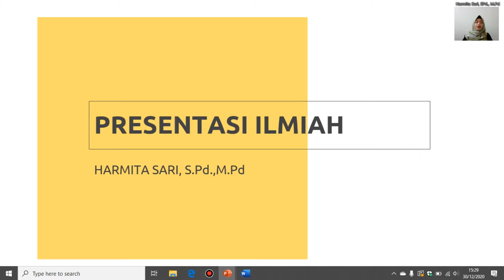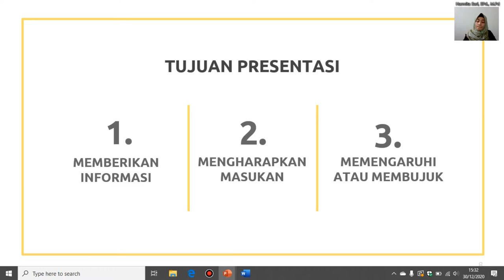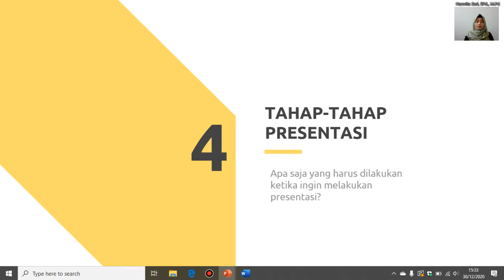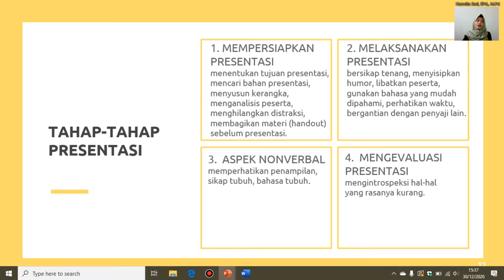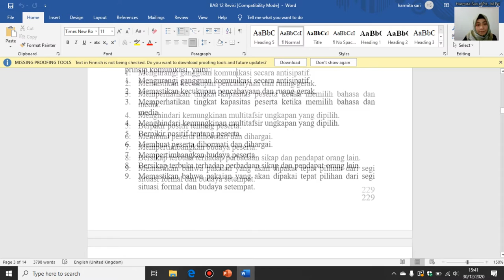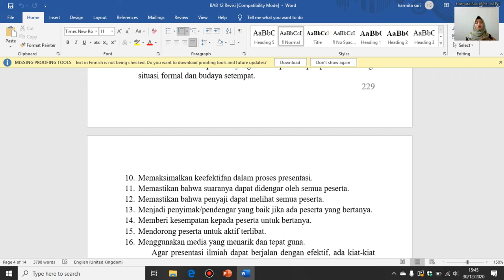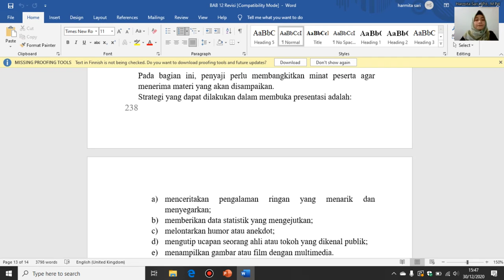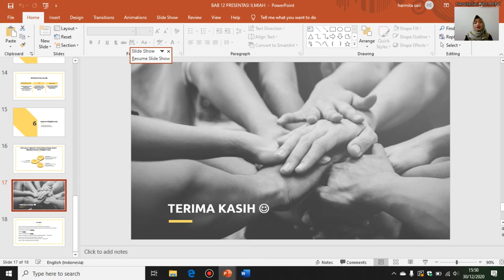Teknik Presentasi Ilmiah